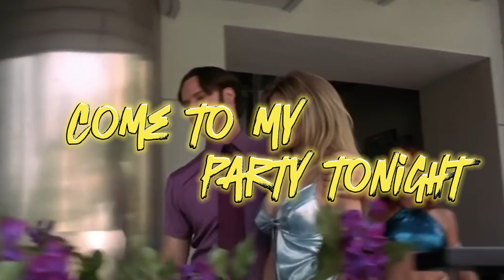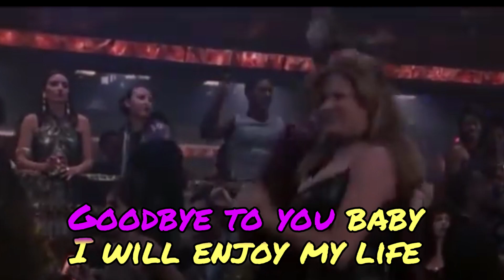Come to my party tonight - The Filho & AI